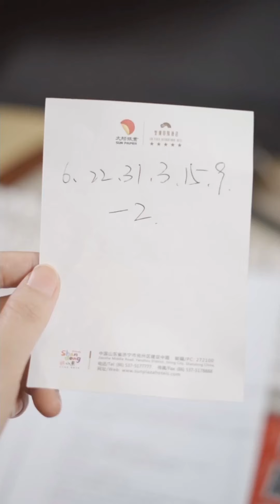男人自己惹怒了惡霸，為了讓他放過自己逼迫女人陪老總睡覺，不料女人老公及時趕到霸氣護妻#chinesedrama